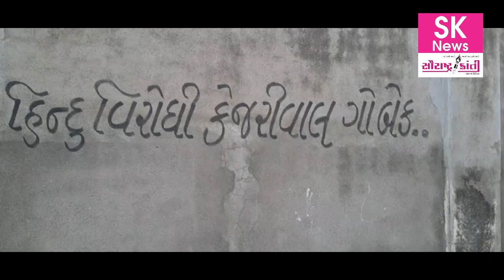હીન્દુ વિરોધી કેજરીવાલ ઞો બેકના લખાણ રાજકોટ ખાતે જોવા મળ્યા